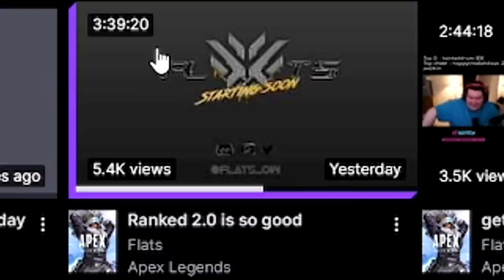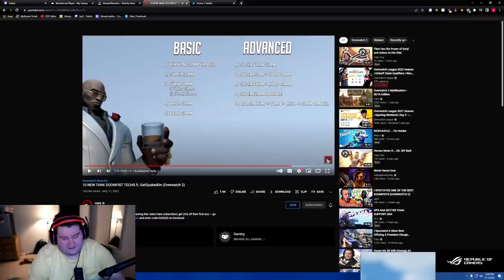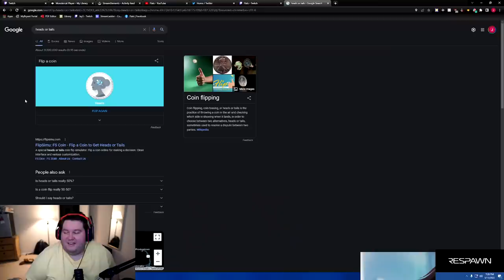It's Time! The Doomfist Training Arc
►Edited by and thumbnail done by: KLO